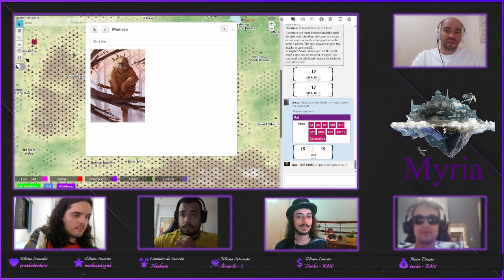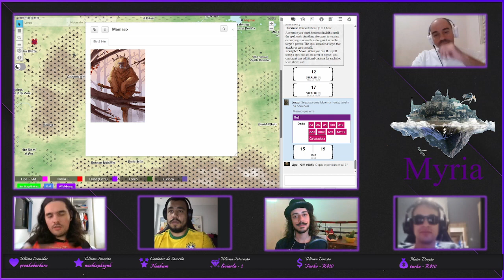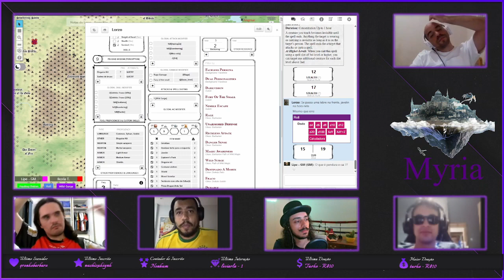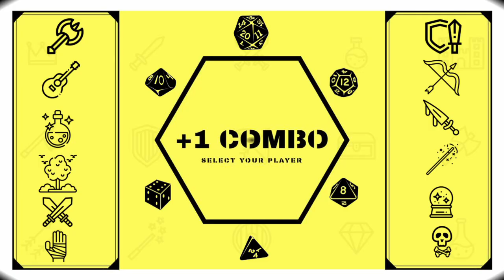ComboQuest - Myria - Através das Dunas Gélidas #63 Pt. 2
Acompanhe a Jornada de 4 aventureiros no mundo de Myria
Dungeons and Dragons 5ed, com adaptações.

FINALMENTE LEVEL UP - todos foram para o nível 7

Campanha ao vivo Quarta as 20:30